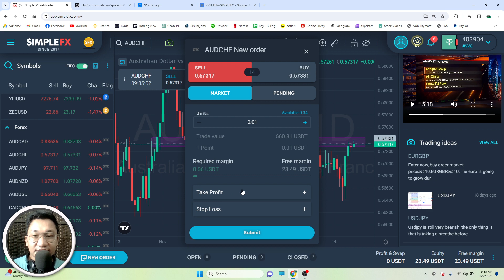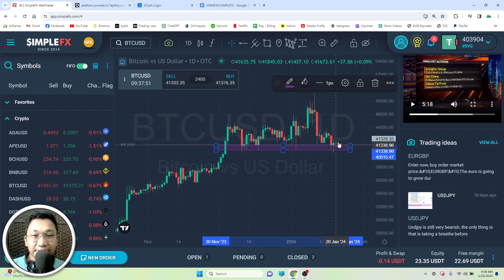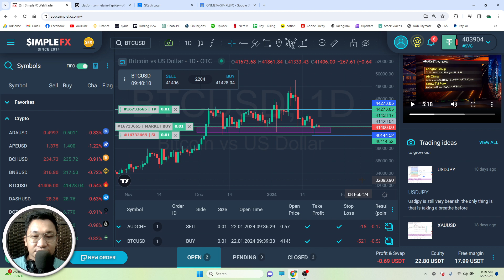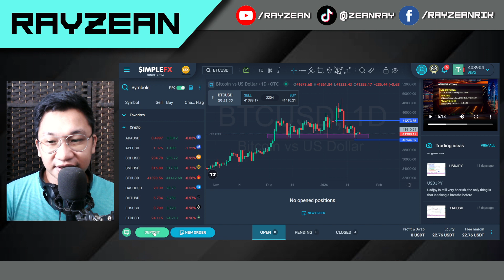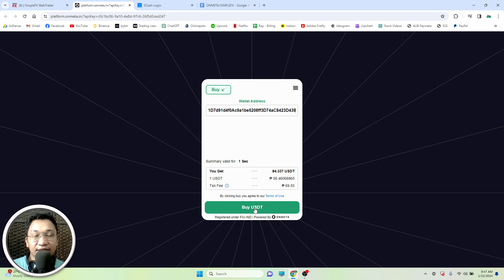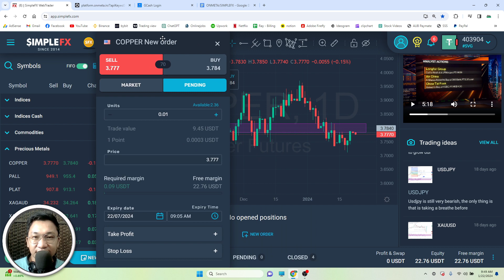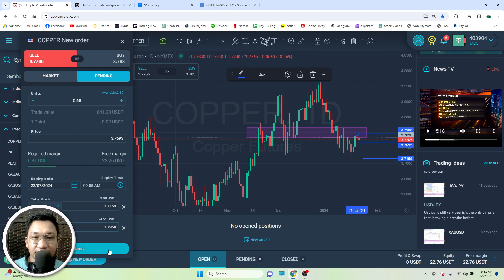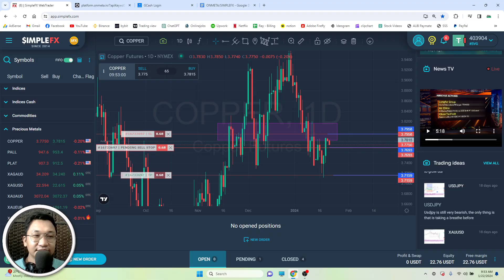Do you want to trade GOLD, FOREX, STOCKS? - SimpleFX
Explore the exciting world of trading with SimpleFX! Whether you're interested in GOLD, FOREX, or STOCKS, this platform offers a user-friendly and powerful solution for traders of all levels. 📈💹

In this video, we dive into the features that make SimpleFX stand out, providing you with the tools you need to make informed decisions in the dynamic financial markets. From its intuitive interface to advanced charting tools, discover how SimpleFX empowers you to trade confidently.

📌 Key Highlights:
✅ Trade GOLD, FOREX, and STOCKS, CRYPTO on a single platform
✅ User-friendly interface for both beginners and experienced traders
✅ Advanced charting tools and technical analysis features
✅ Accessible on various devices - trade on the go!
✅ Secure and reliable platform with a strong reputation in the trading community

Whether you're a seasoned trader or just starting, SimpleFX opens the door to a world of possibilities. Watch the video to learn more and start your trading journey with SimpleFX now! 💰🚀
I am not a financial advisor, and the information provided on this channel is for educational and informational purposes only. Cryptocurrency trading involves a high level of risk, and it may not be suitable for all investors. Please be aware of the risks associated with trading and carefully consider your investment objectives, level of experience, and risk appetite before participating in any trading activities. I want to clarify that I am not promoting Binance or any other specific cryptocurrency platform. Any decision to trade or register with Binance or any other platform is at your own risk. It is crucial to conduct thorough research and seek advice from a qualified financial professional before making any investment decisions.